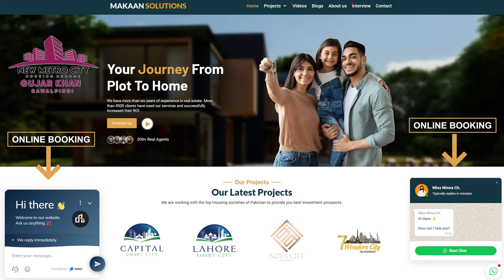New Metro City Gujar Khan Plots Balloting, Possession, Profit, Difference Between Plot and File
The possession will be offered to those members who have been involved in the first and second balloting. Therefore, your open plot file will get a physical location in the society. There will be a demand for balloted plots as compared to plot files after 30th September, 2022. You can easily buy your plot with the assistance of Mr. Rizwan Cheema.